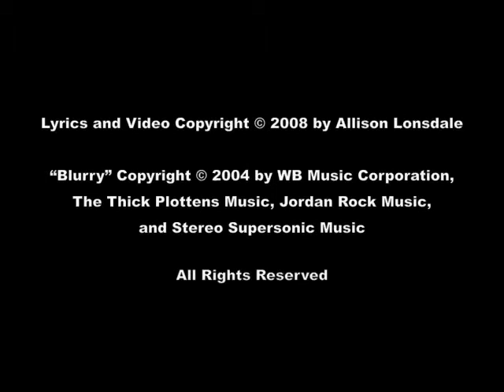Bloody (Before It Eats My Face) (12/20/08)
Allison Lonsdale and Eben Brooks performing "Bloody (Before It Eats My Face)", a parody of Puddle of Mudd's "Blurry" about a Miskatonic University archaeological expedition gone tragically wrong. Recorded at Lestat's Coffeehouse in San Diego on April 19, 2008 by Teri Bertram.

Bloody (Before It Eats My Face)

Everything's so bloody and everyone's so dead
My colleagues and the cultists--the creature turned them inside out
Oh shit, the damn thing's found me, I wish I had a gun
Tentacles surround me; I scream and then I run

I could have gone to Harvard or maybe M.I.T.
But I studied at Miskatonic; now something studies me
It's watching me from somewhere outside of space and time
It's on its way to find me--I need an Elder Sign

I try to get away
Before it eats my face
And then sucks out my brain

There's something in the water, there's something underground
It shows up in my nightmares--I think it's driving me insane
It knows too much about me; oh God, what have I done?

Books that I never should have read
Research that made me lose my SAN
Words that I never should have said
Too awful for the mind of man
Things that I never should have learned
Elder Gods and their dreadful reign
Books that I really wish I'd burned
Too awful for the human brain